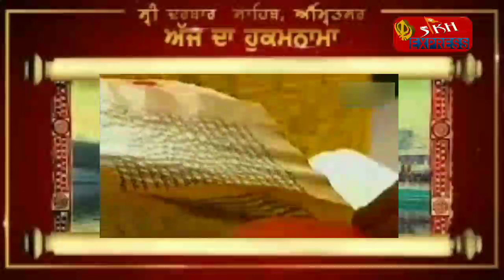Hukamnama Sahib(ਹੁਕਮਨਾਮਾ ਸਹਿਬ)Shri Darbar Sahib Amritsar((08September2020)ਸ੍ਰੀ ਦਰਬਾਰ ਸਾਹਿਬ ਅੰਮ੍ਰਿਤਸਰ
ਹੁਕਮਨਾਮਾ ਸਹਿਬ ਵਿਆਖਿਆ ਸਹਿਤ ਦਰਬਾਰ ਸਹਿਬ ਤੋਂ

Hukamnama Sahib(ਹੁਕਮਨਾਮਾ ਸਹਿਬ)Shri Darbar Sahib Amritsar((08September2020)ਸ੍ਰੀ ਦਰਬਾਰ ਸਾਹਿਬ ਅੰਮ੍ਰਿਤਸਰ ਤੋਂ ਵਿਆਖਿਆ ਸਹਿਤ

Live Hukamnama Sri Darbar Sahib Today Amritsar (08September  2020 )  Sikh Express News ਹੁਕਮਨਾਮਾ ਸਹਿਬ ਵਿਆਖਿਆ ਸਹਿਤ ਦਰਬਾਰ ਸਹਿਬ ਤੋਂ